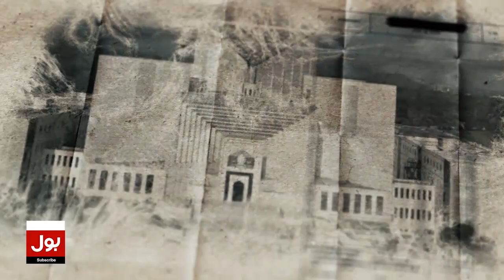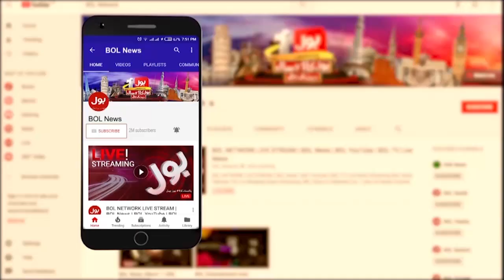Sami Ibrahim Shocking Revelations | PTI and PDM Negotiation | Shehbaz Govt Trapped | Breaking News